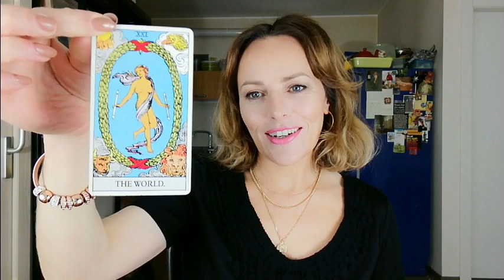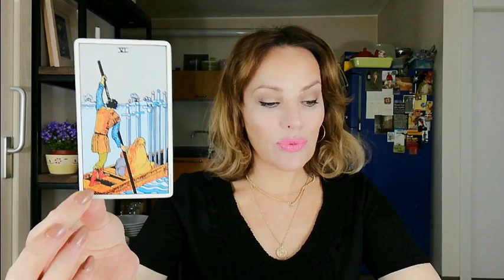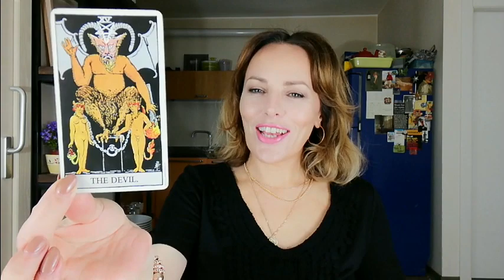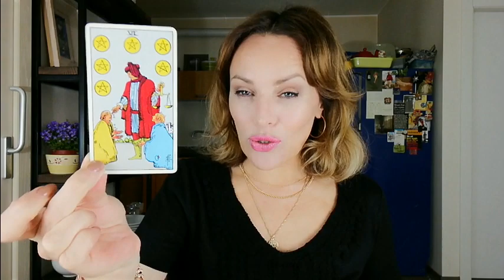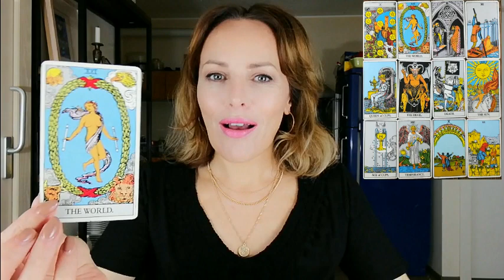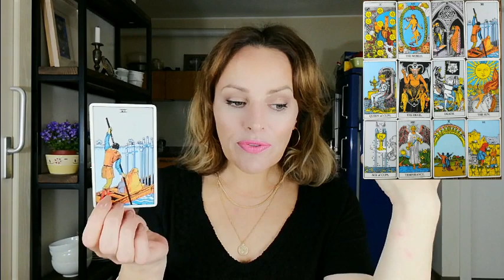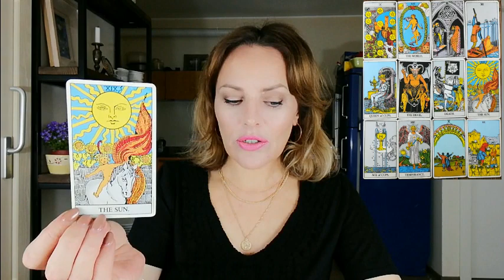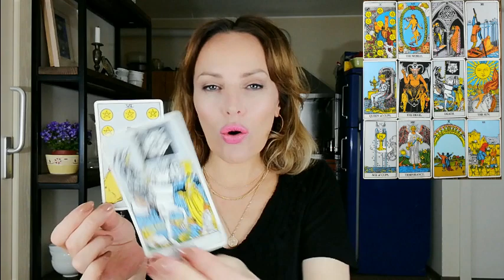VIRGO - JUNE 2019 - BOUQUETS & APPLAUSE - General Psychic Tarot Reading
Welcome to She Bear Tarot. A channel dedicated to bringing you a new psychic tarot reading every month. I hope you enjoy it!

A general psychic tarot reading for VIRGO JUNE 2019.